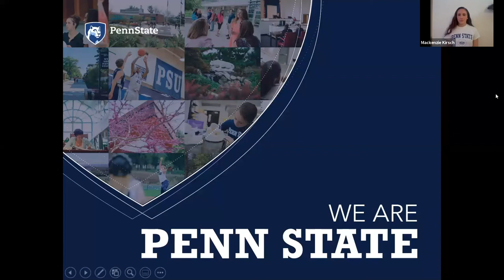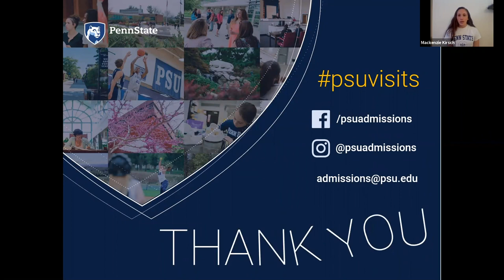Penn State 101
Penn State Undergraduate Admissions provides a quick over of the opportunities across the 20 Undergraduate Campus locations in Pennsylvania.